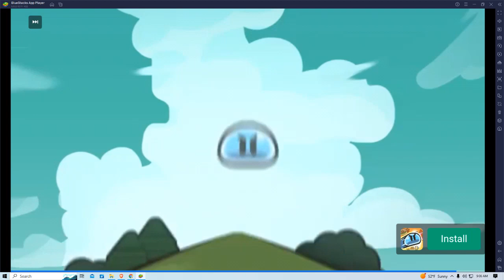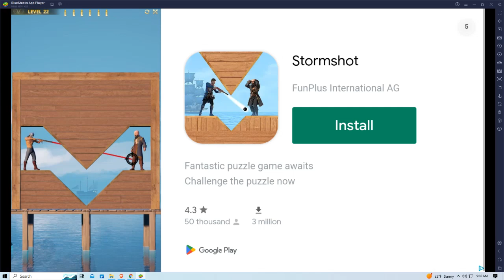planet vs zomibie